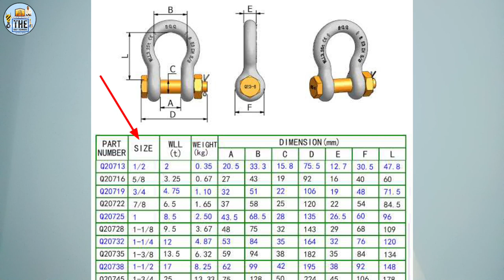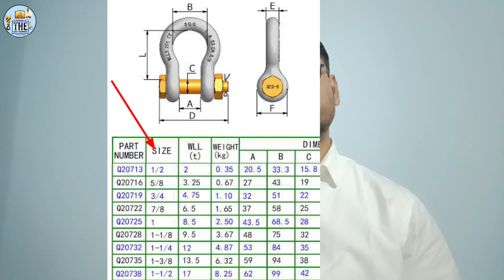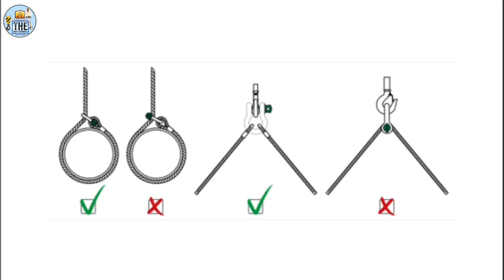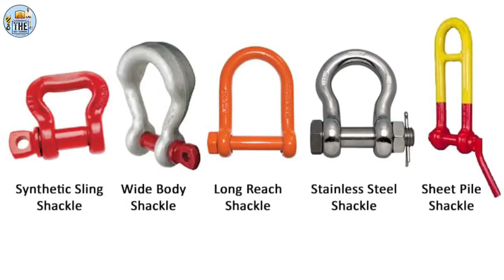D-Shackle & Bow-Shackle Calculation Formula || Type's Of Standard of Bow Shackle शेकल का कैलकुलेशन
1} D-Shackle Bow-Shackle Calculation
2} shackle calculation formula
3} rigging lifting tools calculation video
4} formula calculation of D-Shackle
5} shackle standard Angels video

D-Shackle
Bow-Shackle